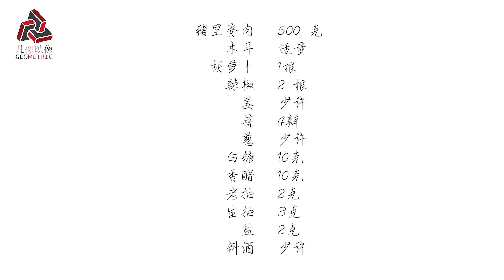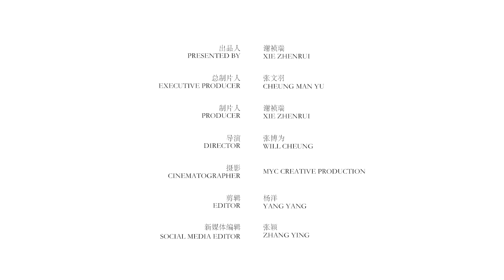Yuxiang Shredded Pork: Famous Sichuan Dish | 鱼香肉丝：最便宜的食材，制作最美味的家常菜 [Geometric Image|几何映像]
Yuxiang Shredded Pork is a famous Sichuan dish, which makes you great appetite. You can make it with very easy and cheap ingredients.

鱼香肉丝，经典的川菜，开胃提神，夏天也不怕没胃口。用最便宜的食材，做出最美味的家常菜。